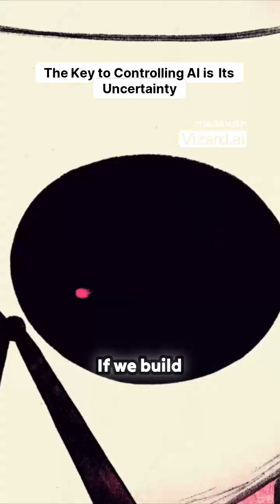The Key to Controlling AI is Its Uncertainty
This is a shorts made of long videos by using Vizard AI.